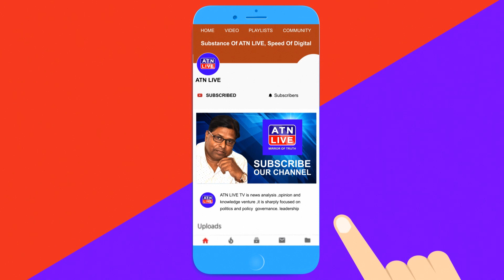CAA पर रुख साफ़ करें नीतीश!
CAA पर रुख साफ़ करें नीतीश विधानसभा के सत्र में प्रस्ताव करें
30 जनवरी को देश भर में सत्याग्रह एवं 21 फरवरी को पटना में जन सम्मेलन